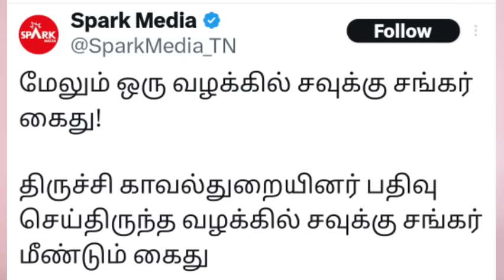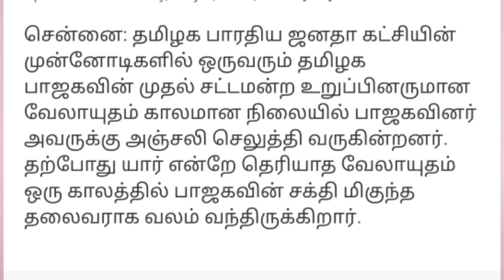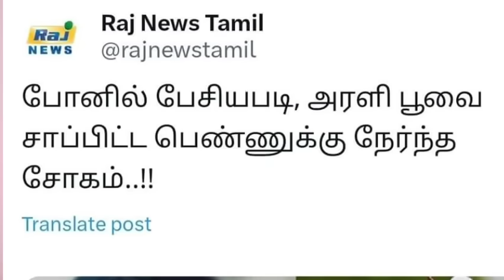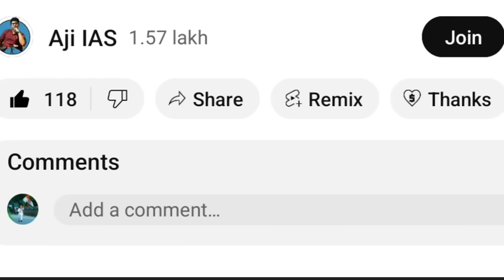சவுக்கு வழக்கில் அடுத்த அதிரடி | சற்றுமுன் பாஜகவினர் சோகம் பரவும் வீடியோ பாராட்டு மழையில் மலை | DMK